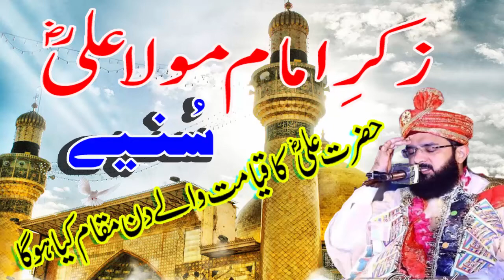Hafiz imran aasi - New Bayan 2021 || Zikr e Imam Mola Ali (Razi Allaho Anho)